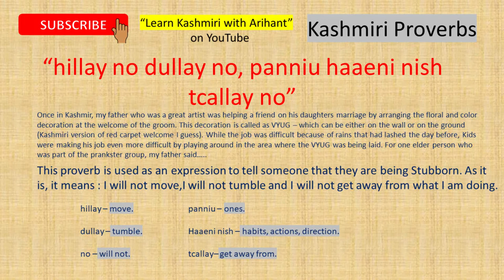Kashmiri Proverbs in English | 14